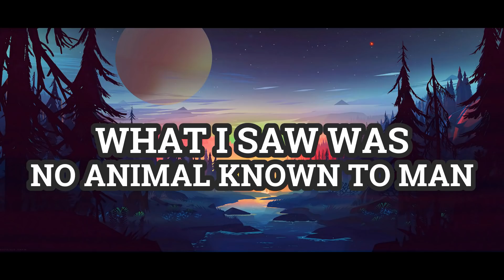I Don't Know How To Explain This But What I Saw Was No Known Animal To Man | Story By: Masked_Ant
I know what a bear looks like. Especially when they stand on their hind legs. This thing was far from anything considered normal. Well, in order to comprehend what I've been through, I'm going to have to go back to when I was 17 years old.

This Amazing Exclusive Story Is Written By: Masked_Ant.
Title: I don't know how else to explain this, but what I saw was no animal known to man.